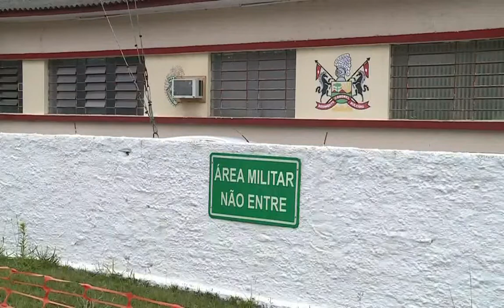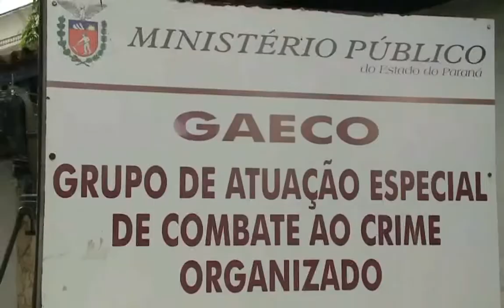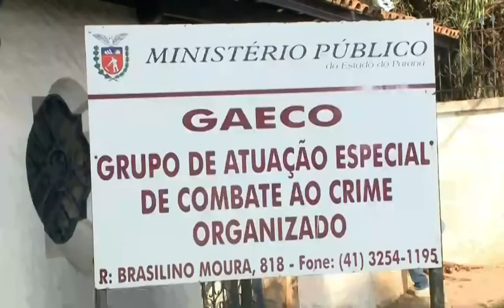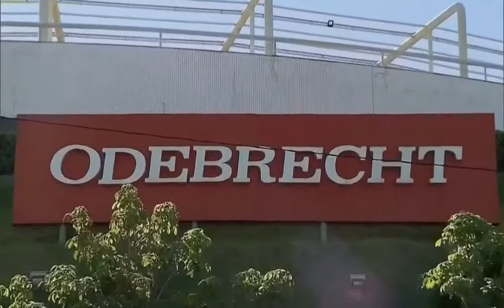Ex-governador Beto Richa prestará depoimento para o Gaeco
O ex-governador Beto Richa deve ser ouvido na quinta-feira (13),  pelos integrantes do Gaeco. O ex-governador e a esposa estão no regimento de polícia montada, Em Curitiba. Os dois foram presos juntos com mais quatro secretários em uma investigação que apura desvios de recursos no programa de recuperação de estradas rurais.